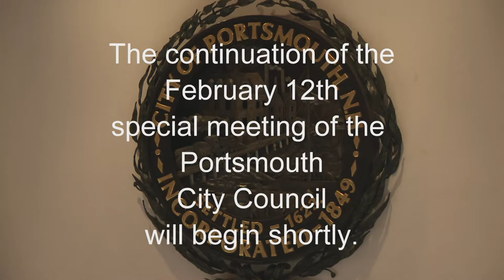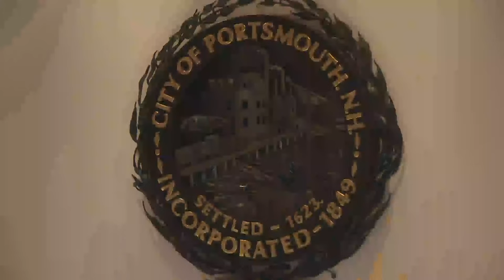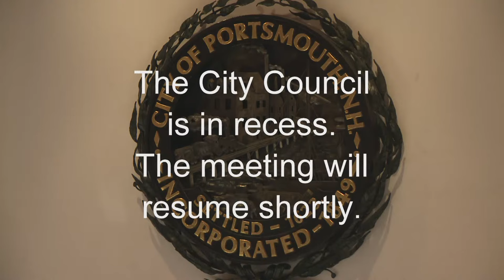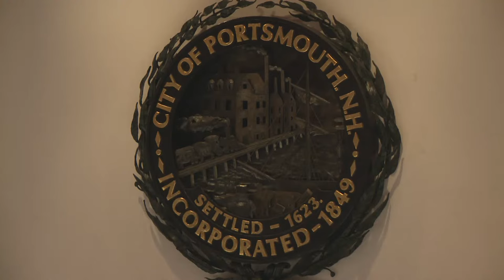Continuance of 2.12.2024 City Council Special Meeting